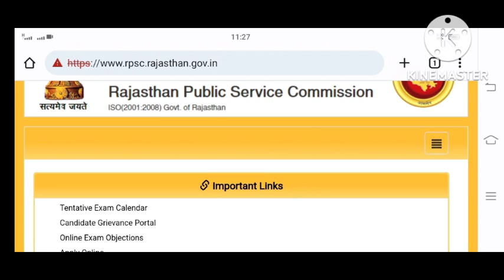rpsc 2nd grade admit card 2022,rpsc 1st grade latest news today,rpsc 2nd grade latest news today